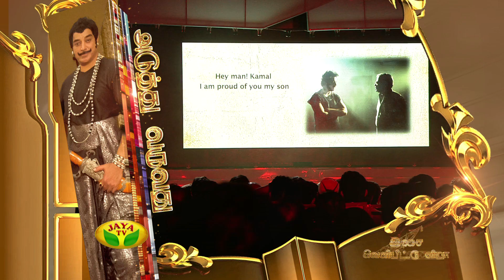Uthama Villain Audio Launch - Part 02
Welcoming All Special People On The Stage In
        "Uthama Villain Audio Launch "

Uttama Villain is an upcoming Tamil comedy-drama film directed by Ramesh Aravind and produced by N. Lingusamy in association with Kamal Haasan. The film features an ensemble cast that includes Kamal Hassan, Jayaram, Andrea Jeremiah, Pooja Kumar, Nassar, Parvathi, Parvathy Nair, M. S. Bhaskar & Urvashi. Directors K. Viswanath and K. Balachander plays cameo roles in the film. M. Ghibran composes the soundtrack album and background score for the film.